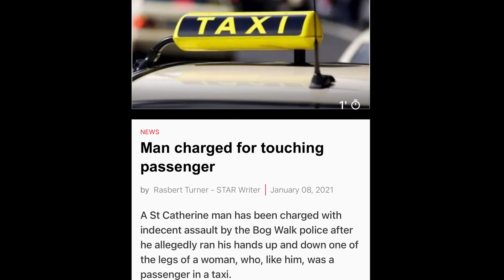Jamaican Police Arrest Man who Feel up Woman in Bogwalk Taxi| StMary YENG YENG Crash in Parked car.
JamAiKi TV Reacts to:

Man charged for touching female passenger (Rubbing her leg)  in a Taxi En route to BOG WALK FROM LINSTEAD ,JAMAICA

& A car accident involving A Yeng Yeng bike and a parked car in ORACABESSA  , ST.MARY,JAMAICA

Missed my last video? Trump supporters riot| Here’s What would happen if Jamaicans Protested.| CAPITOL BUILDING

⭕️Dancehall News & Reviews
⭕️Reactions & Commentary on videos/ topics
linked to Jamaica 🇯🇲 and Trinidad 🇹🇹

IT was decided by a Jamaican living in Trinidad that: The  “JamAiKi Tv” brand be created to provide highlights of topics out of JAMAICA 🇯🇲 as well as TRINIDAD & TOBAGO 🇹🇹  highlighting opinions through VIDEOS & COMMENTARY  STYLED uploads.

EVERY SECOND OF YOUR TIME IS GREATLY APPRECIATED ✌🏽️